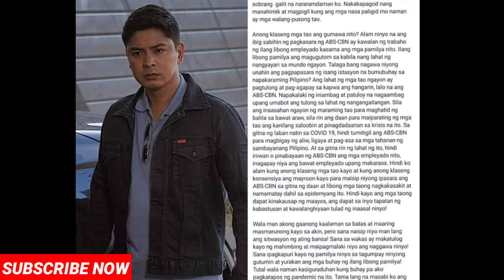TANGGOL SINILIP NA ANG TATAY NA SI RAMON! LALABAN NA SYA! MARCH 1, 2023 BATANG QUIAPO FULL EPISODE!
Batang Quiapo Episode 13